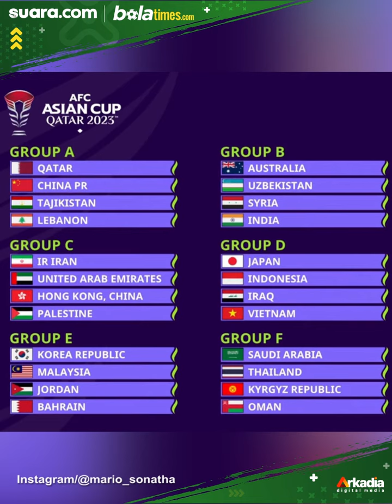Piala Asia 2023: Timnas Indonesia Masuk Grup Neraka, Lawan Tim Langganan Juara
Hasil drawing Piala Asia 2023, Timnas Indonesia bertemu lawan berat yang tergabung dalam Grup D bersama Jepang, Irak dan Vietnam

Drawing Piala Asia 2023 digelar di Katara Open House, Doha, Qatar, Kamis (11/5/2023), pukul 18.00 WIB. Sebanyak 24 kontestan Piala Asia 2023 dibagi menjadi enam grup A-F.

Berdasarkan hasil pengundian, Timnas Indonesia jumpa lawan kuat seperti Jepang, Irak, Vietnam, di Piala Asia 2023. Dua rival Skuad Garuda pernah menjadi juara. Selengkapnya dalam video ini.